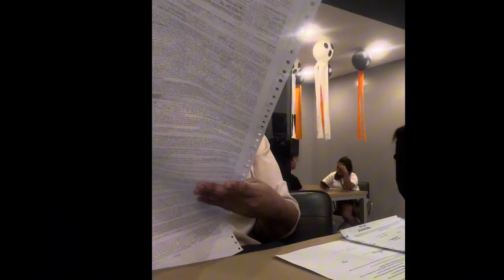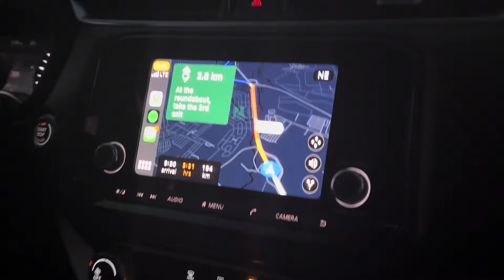Memories of Getting our Nissan Terra | Teacher Pam's Diary